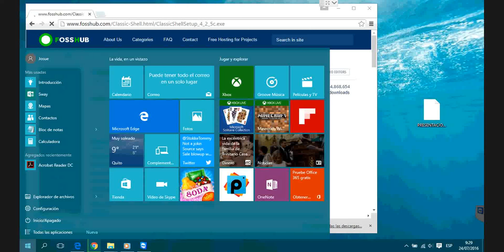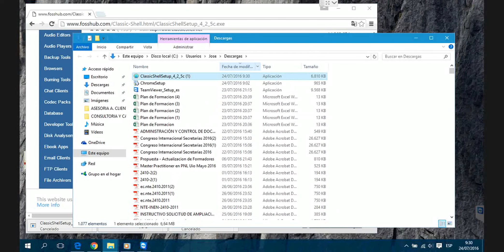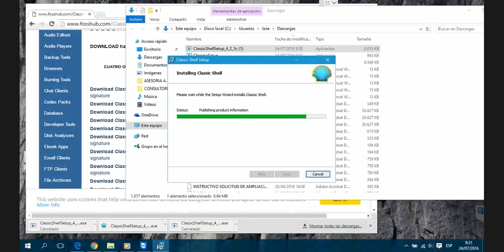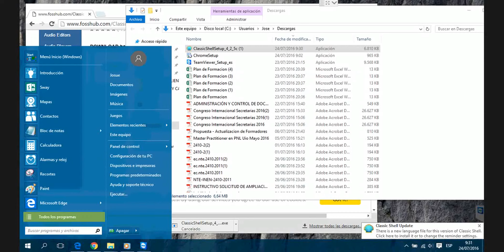Tutorial: How to bring Windows 7 Start Menu to Windows 10